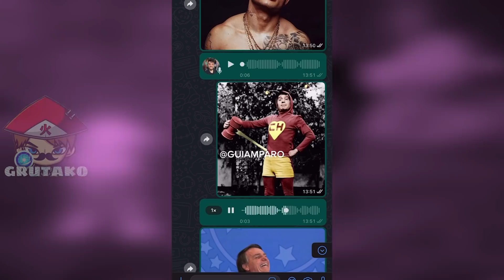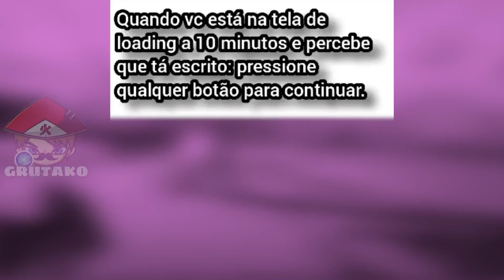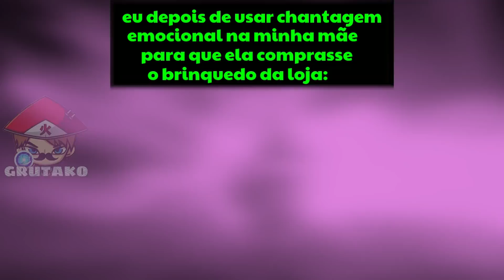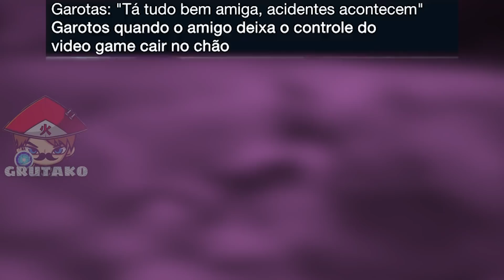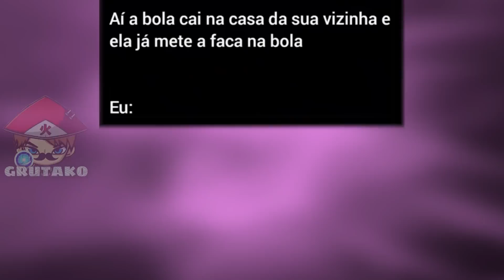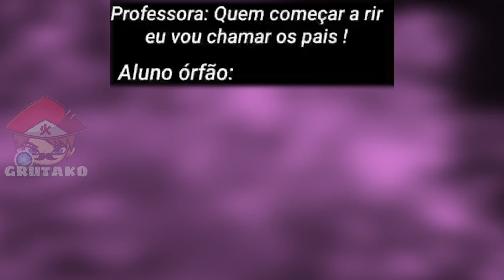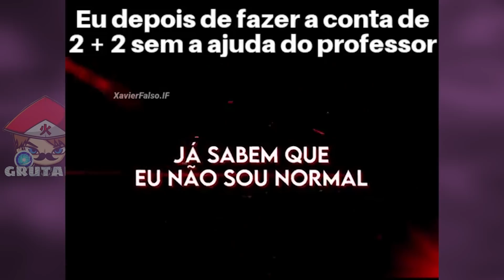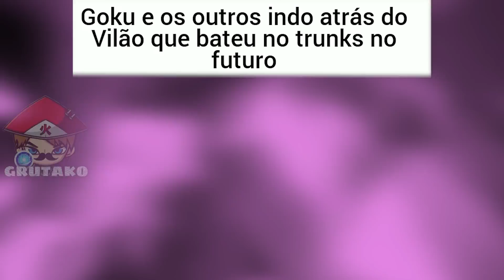MEMES DE DRAGON BALL | Memes em Imagens #15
OS PRINCIPAIS PERSONAGENS DESSE VÍDEO SÃO:
Goku, Bulma, Yamcha, Kuririn, Tenshinhan, Piccolo, Gohan, Vegeta, Trunks, Chi-Chi, Bills